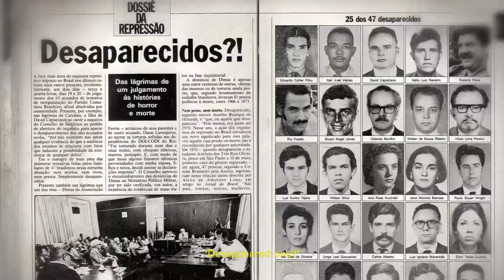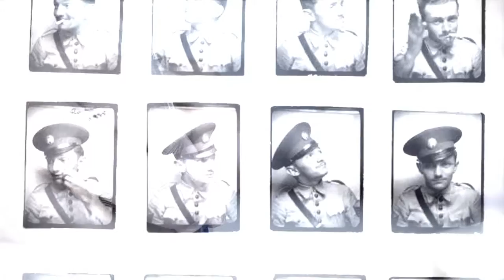Grieving New Moon - trailer de Lua Nova do Penar legendado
Grieving New Moon, color,  30', performed by Leila Jinkings and Sidnei Pires
Hiram Pereira, journalist, actor and poet, who disappeared during the dictatorship in Brazil. The daughters meet to talk about his father through music, unifying element of the family routine.
Participation in festivals: "Best Documentary" at IIDFF (Greece), official selection MWIFF (India) and DSIFF (India), all in October 2013.

Trailer
Guarania da lua nova, from Luiz Vieira, voice Sacha Lídice and musical arrangement Maestro Joca Costa
realized by: Leila Jinkings e Luiz Henrique Soares
actor: Paulo Vasconcelos